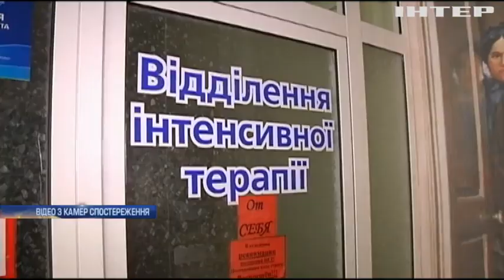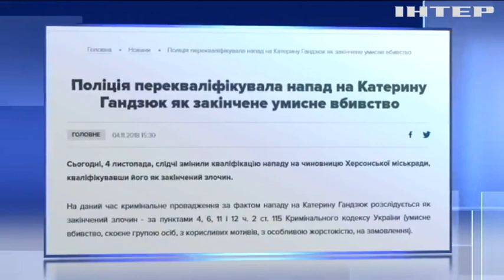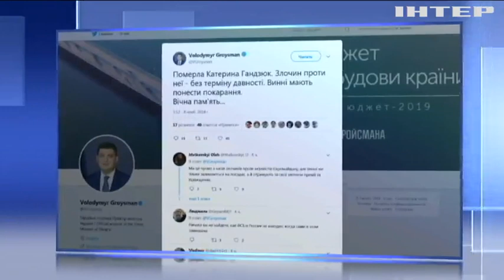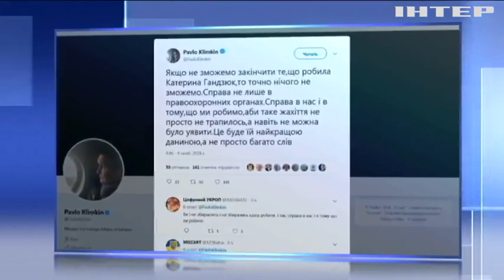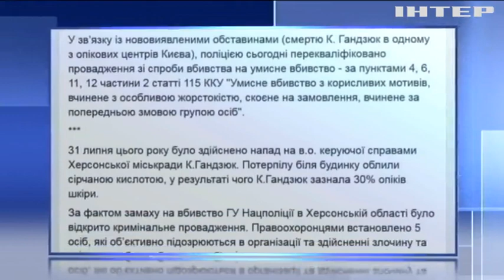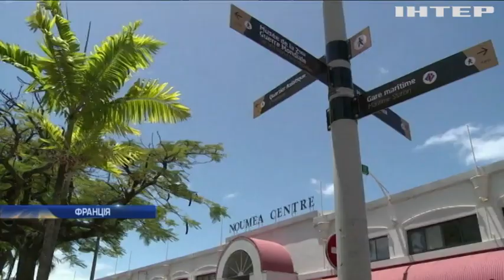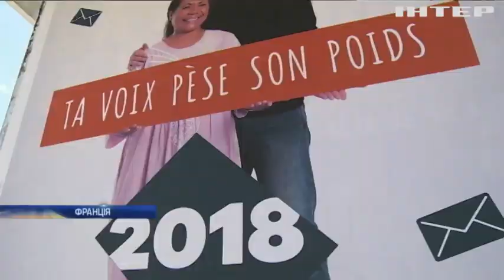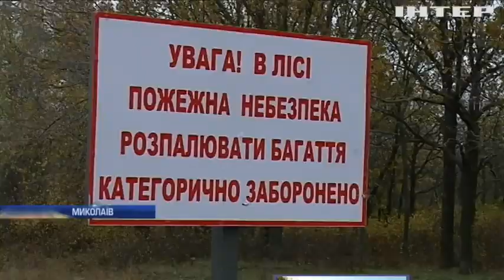Подробности, выпуск за 4 ноября 2018 года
Дивіться у випуску:
Хто замовив Катю Гандзюк? Херсонська активістка померла в лікарні, коли назвуть винних в убивстві?;
Не дуже й хотілося. Жителі Нової Каледонії сказали "ні" незалежності від Франції, чи будуть нові референдуми?;
Екологічний вандалізм. Хто і навіщо знищує ліс на околиці Миколаєва?